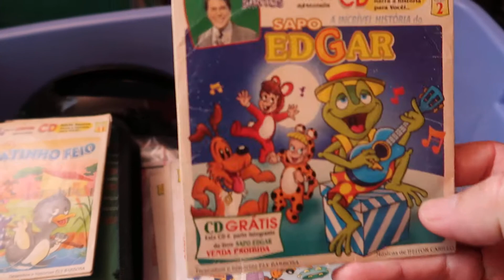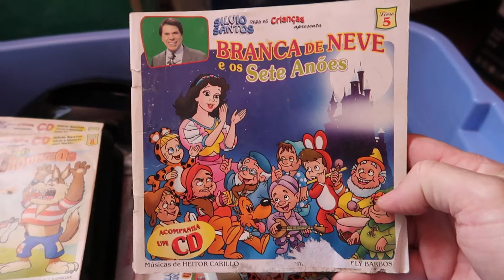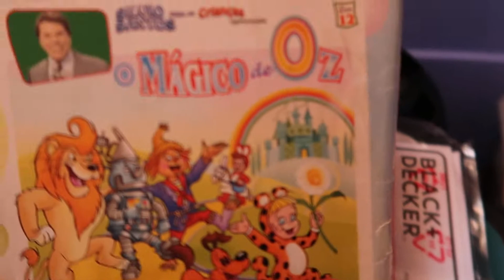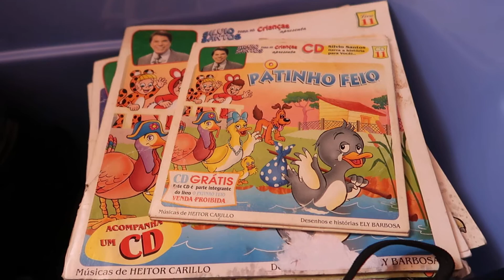Historinhas do Silvio Santos | CD e Livros achados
Achei em frente de casa jogado no lixo , cds e livrinhos com histórinhas contadas por Silvio Santos , isso deve ser bem antigo , vou guardar para meus netos do futuro .
Má oiiii  .

Canal redejota   | CD silvio santos |  Achados